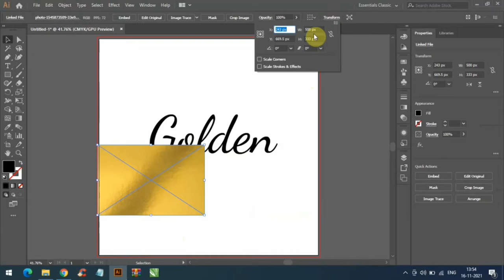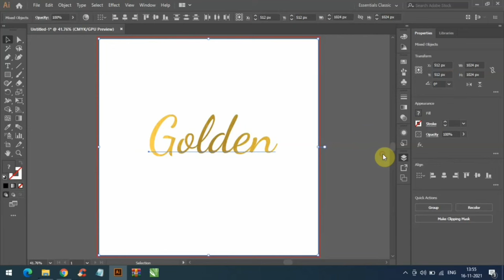Golden text effect in Adobe Illustrator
We are going to learn how to make gold effect in Adobe Illustrator